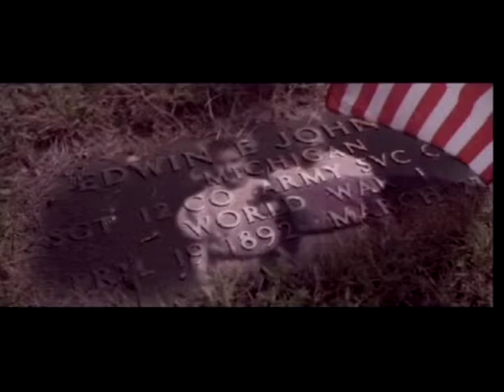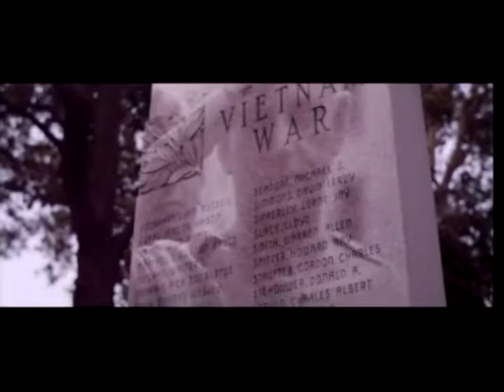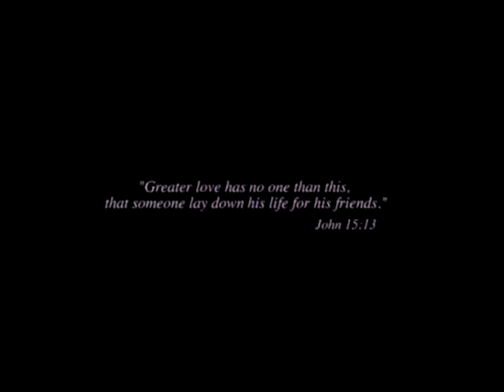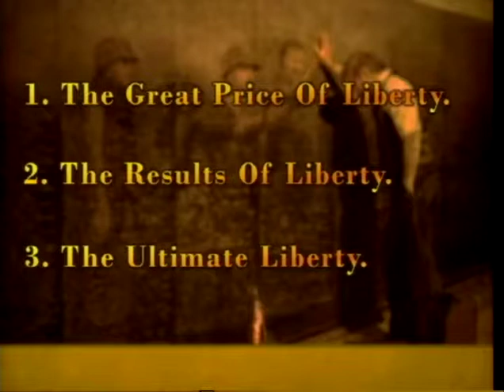Liberty's Price (5/25/14)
Liberty's Price